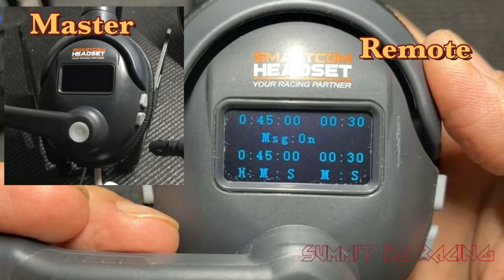Smart-Com wireless headset race/fuel mode demonstration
This is what you'll hear in Smart-Com headset when using the race/fuel mode.
Full feature demo and tutorial coming soon.